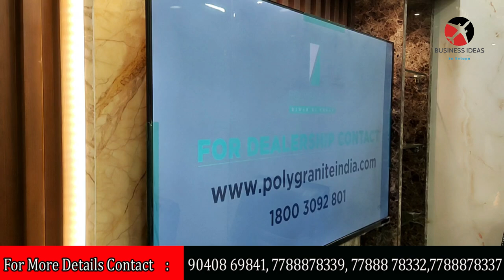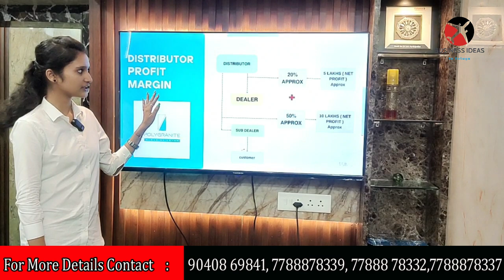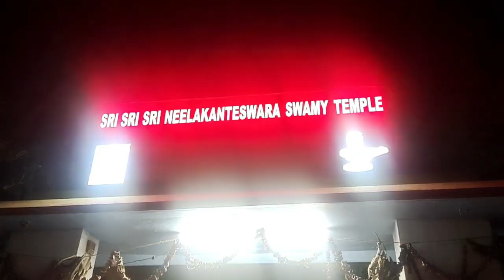బిజినెస్ ! Small business ideas! New business idea's! business ideas ! Low Investment Business Idea